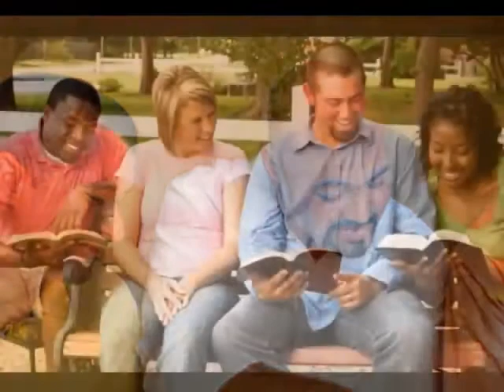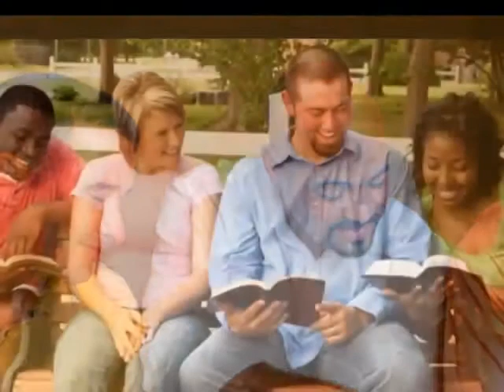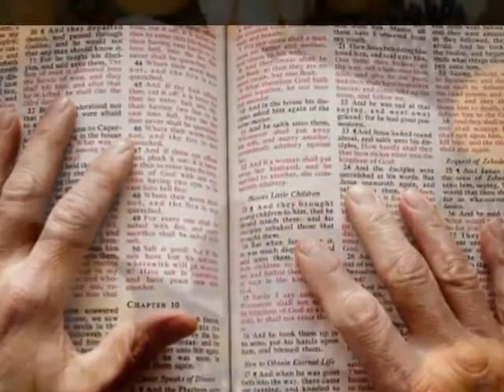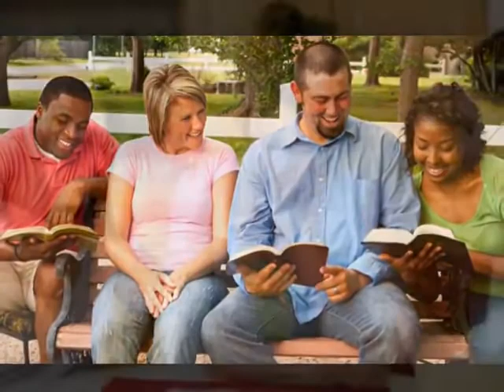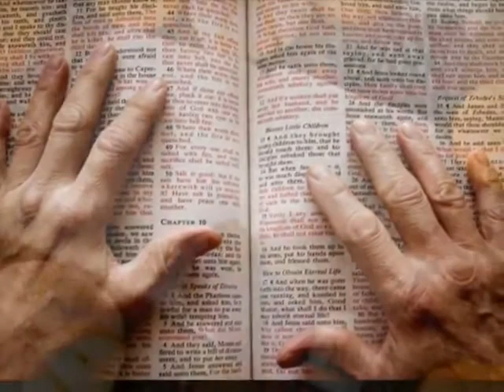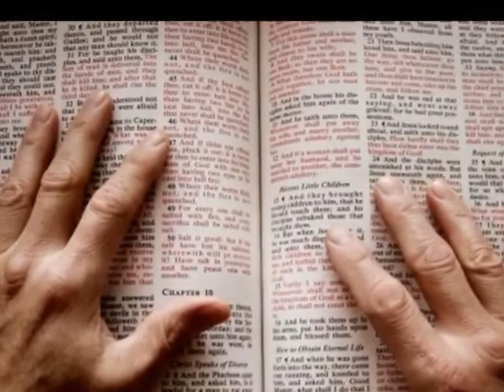Comment reconnaître une authentique manifestation du Saint-Esprit ?